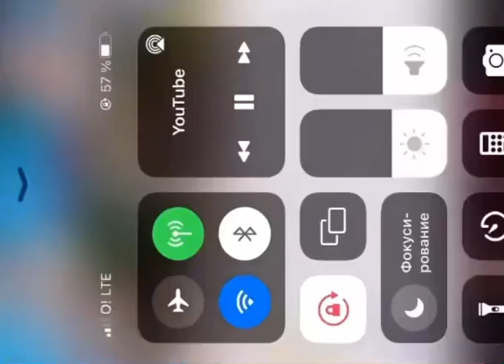Махаббат төрттігі😱‼️ Айда Ақтөре. Кослайк бүгінгі эфир.